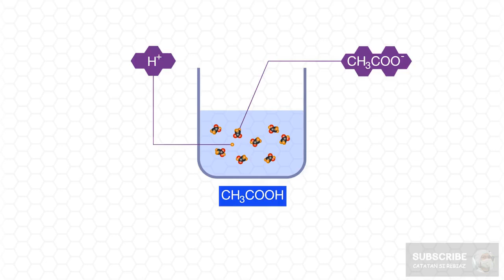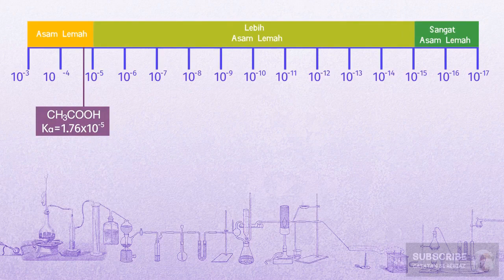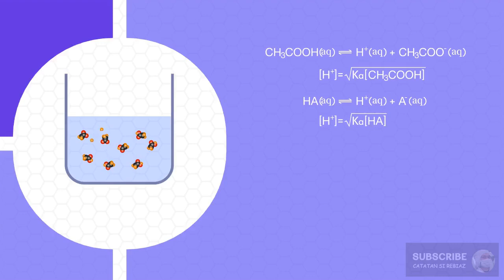Tetapan Ionisasi Asam Basa [Kimia Asam Basa #12]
Pada tutorial sebelumnya, Kita telah mengenal bahwa sifat asam ditemtukan oleh banyaknya molekul yang terionisasi. Nilai dapat dipergunakan untuk mewakili ukuran ini adalah Tetapan ionisasi. Melalui tetapan ionisasi, Kita bisa memperkirakan apakah suatu larutan bersifat asam lemah, atau asam kuat.

⏱️TIMESTAMPS:
0:00 Intro
0:15 Larutan Asam CH₃COOH
0:44 Tetapan Ionisasi Asam
2:57 Outro